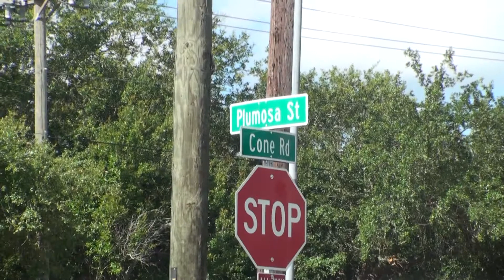Firemen Rescue Man from Car about to Roll into Ditch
The car could have easily gone over upside down into the ditch full of water,  but the driver remained calm and waited for the firemen to rescue him.  The tow trucks came and drug the car up onto the road.